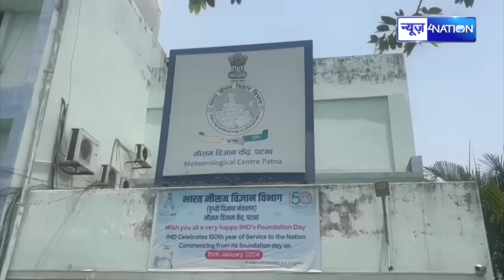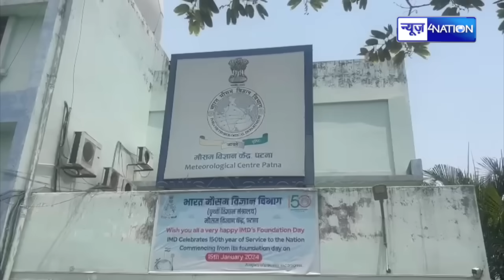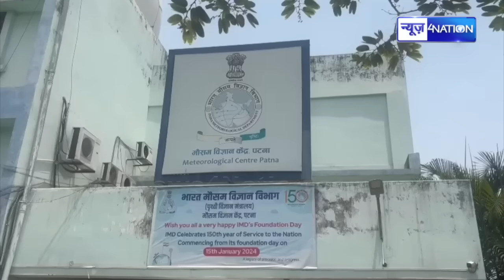Bihar में Mausam ने ली फिर करवट, अगले 12 घंटे में होगी व\ज्रपा\त के साथ झमाझम बारिश, High ALERT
Bihar में Mausam ने ली फिर करवट, अगले 12 घंटे में होगी व\ज्रपा\त के साथ झमाझम बारिश, High ALERT. Bihar News | News4Nation |